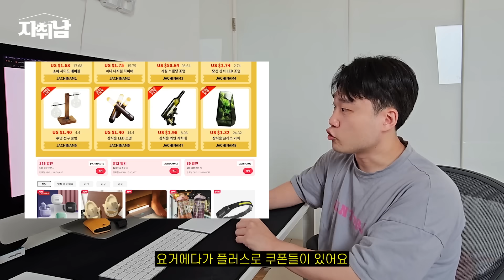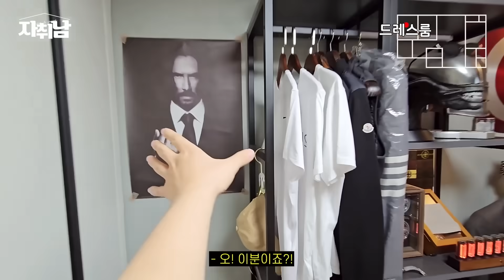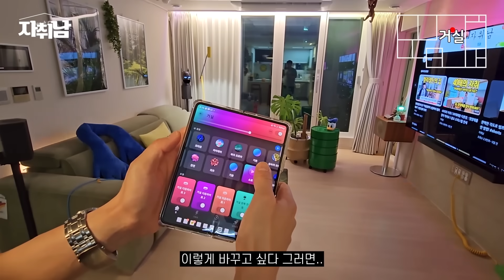역대급 자취방 l "우와..."라는 말을 100번은 한 것 같아요 l 파주 아파트 매매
[자취남의 특별 기획전]

[초특가 기획전]
1) 소파 사이드 테이블

2) 미니 디지털 타이머

3) 금속 스탠딩 조명

4) 모션 센서 LED 조명

5) 투명 전구 꽃병

6) 장식용 LED 조명

7) 장식용 와인 거치대

8) 장식용 글라스 커버

-현관 앞 초인종(4:35)

-센서 led 조명(5:15)

-비데(7:42)

-베놈 스피커(9:04)

-미사일 모양 버튼(9:35)

-LED 타이머(10:05)

-거실 조명(13:37)

-거실 원형 트롤리(13:55)